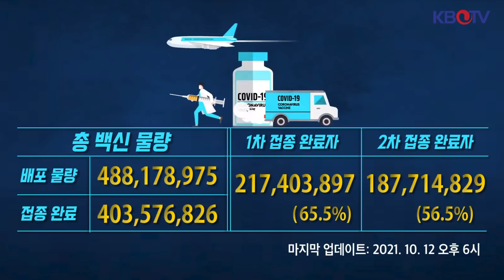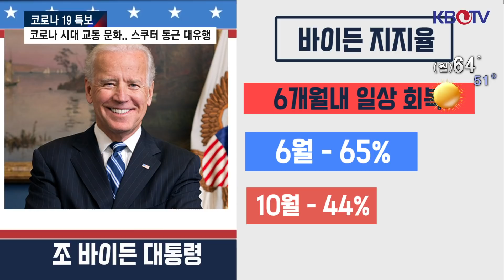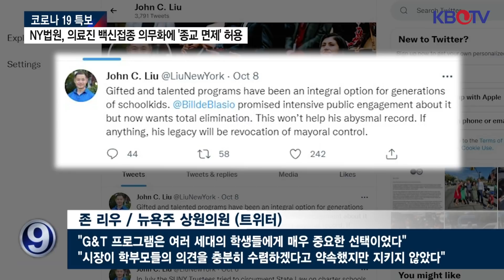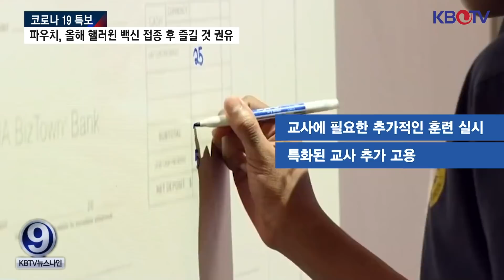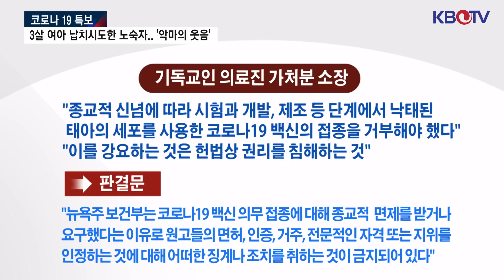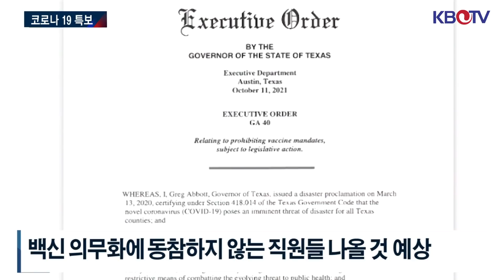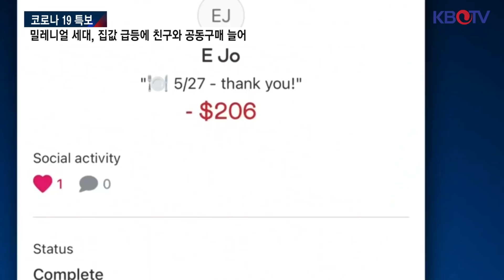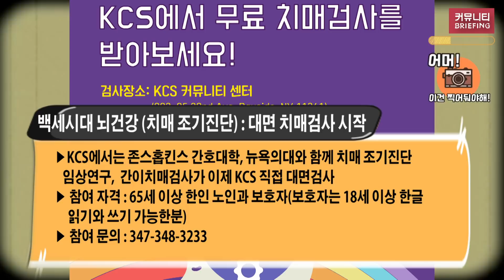[美, 바이든에 신뢰도 하락], [뉴욕시 영재교육 폐지에 한인사회 반발], [3살 납치한 노숙자 '악마의 웃음] 등 (KBTV News9 2021년 10월 12일 HD)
팬데믹 장기화에 변이 거듭.. 바이든 신뢰도 하락
뉴욕시 영재교육 G&T 결국 폐지
모더나·얀센 부스터샷 접종 가시권
NY법원, 의료진 백신접종 의무화에 '종교 면제' 허용
TX "코로나19 백신 접종 의무화 금지" 명령
CA서 실종된 NJ 한인여성 추정 시신 발견
3살 여아 납치시도한 노숙자.. '악마의 웃음'
여학생 무릎 꿇리고 채찍질한 남교사들 '경악'
코로나 시대 교통 문화.. 스쿠터 통근 대유행
먹는 코로나19 치료제 '머크' 출시 임박
밀레니얼 세대, 집값 급등에 친구와 공동구매 늘어
바이든 내년 난민 수용 2배 늘린다
파우치, 올해 핼러윈 백신 접종 후 즐길 것 권유